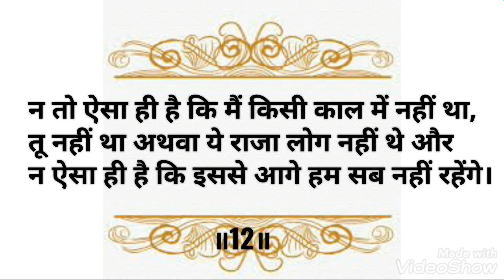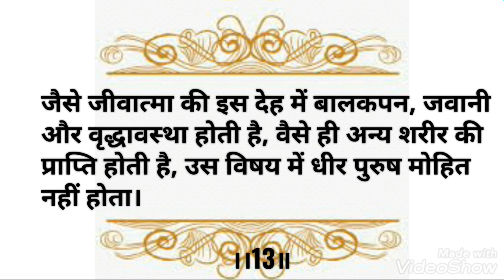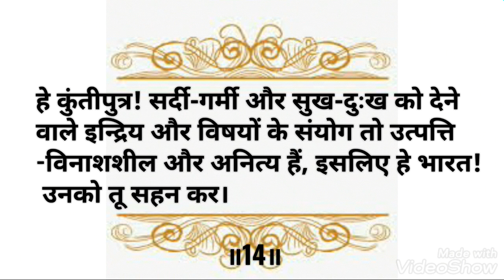Shrimad Bhagwad Geeta | Episode 13 | Chapter 2 | Verse 9-14 | Recitation Series with Paridhi Gupta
About this Video:
With the God's Grace I've started a Recitation Series of Holy Verses of the Divine Shrimad Bhagavad Geeta.
This Video has Recitation of Six Verses 9-14 of Chapter Two, i.e., Sankhya Yoga.

Hare Krishna 🌹
Hare Krishna 🌹
Hare Krishna 🌹